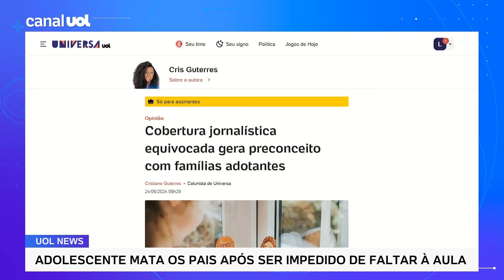Adolescente mata pais no Rio: 'Colegas jornalistas deveriam ser mais responsáveis', diz Sakamoto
O colunista do UOL Leonardo Sakamoto fala do caso de um adolescente que matou os pais no Rio de Janeiro.